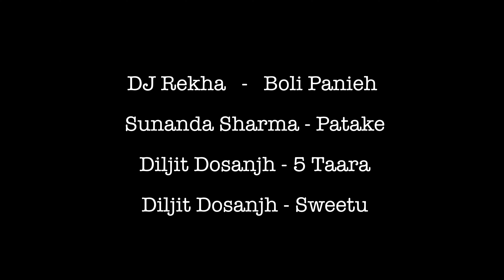Bhangra Ballet Dance | 5 tara | Swettu | Patake | 2016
Bhangra Dance done for fun. Hope you enjoy it. :)

This video got a strike from the artists for music. If I can’t even dance and use part of the songs in the 21st century, then how can I think of them as great people?

They worked hard to sing. I make no money. But a +1 strike on a video? Really. Just because I used their song to dance to.

Thanks.